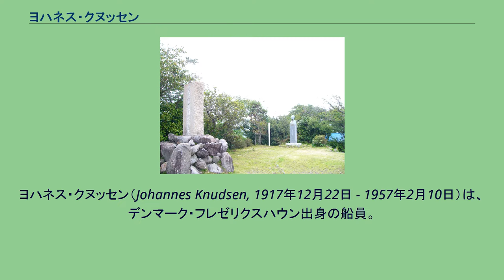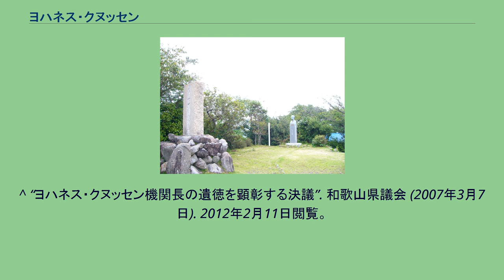ヨハネス・クヌッセン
日本・デンマーク関係
ヨハネス・クヌッセン（Johannes Knudsen, 1917年12月22日 - 1957年2月10日）は、デンマーク・フレゼリクスハウン出身の船員。
和歌山県日ノ御埼沖での海難救助活動中に殉難した。
その勇敢な行動は顕彰され、日本とデンマークの友好と交流の象徴として語られる。
エレン・マークス号 1957年2月10日午後9時40分頃、名古屋港から神戸港へ向かっていた、デンマークの海運会社マースク社所属の貨物船エレン・マースク号（Ellen Maersk）は、和歌山県日ノ御埼沖の紀伊水道を航行中、徳島県浅川の機帆船（木材運搬船）「高砂丸」が炎上しているのに遭遇した。
風速20mを越える強風の中、エレン・マースク号は「高砂丸」乗組員の救助作業に当たった。
エレン・マースク号は救命艇を下して高砂丸船長を救出するものの、力尽きた高砂丸船長はエレン・マースク号の縄梯子から海中に転落した。
エレン・マースク号に機関長として乗り組んでいたクヌッセンは、高砂丸船長を救うべく海中に飛び込んだが、そのまま波間に没した。
翌朝クヌッセンは、エレン・マースク号の救命艇とともに、和歌山県日高町田杭地区（日ノ御埼の北側にあたる）の浜に遺体となって打ち上げられた（39歳没）。
この海難事故では、高砂丸の船員3名全員とクヌッセンの4名が犠牲となった。
日本の船員を救おうとして殉難したクヌッセンの行動は、当時の日本で大きな話題となり、日本政府は勲五等双光旭日章を贈った。
日の岬パーク（和歌山県）の「クヌッセンの丘」にある顕彰碑と胸像 事故の翌1958年には、事故現場を望む紀伊日ノ御埼灯台付近の日の岬パーク（美浜町）内に「クヌッセン機関長顕彰碑」が建てられた。
また、1962年には関西デンマーク協会の呼びかけによる義捐金で胸像が建てられている。
顕彰碑・胸像のある一角は、「クヌッセンの丘」と呼ばれている。
毎年2月には、地元のヨハネス・クヌッセン遺徳顕彰会による慰霊献花式が行われている。
遺体が打ち上げられた日高町阿尾田杭には「クヌッセン機関長遺骸発見の地」と記された供養塔が建てられ、その傍らの保管庫には救命艇が保存されて、地区の人々によって守られてきた。
2012年には県道拡幅工事に伴い、保管庫を新築移転している。
和歌山県では、クヌッセンの勇敢な行動と無私の人類愛を讃える歌が2つ作られ、郷土史の副読本等で語られるなど知名度が高い。
2002年、サッカー・ワールドカップの日韓共催大会では、デンマーク代表が和歌山市でキャンプを行ったこともあり、クヌッセンの縁が想起された。
高砂丸の母港だった徳島県海南町浅川（現：海陽町）でも、1959年に海南町が頌徳碑を建立している。
現在浅川漁村センターにあるこの碑は、地元の浅川小学校（2011年閉校）の児童によって清掃と献花が行われていた。
2007年には海難後50年を記念し、郷里フレゼリクスハウンのバングスボー博物館内の海事博物館にクヌッセン機関長記念コーナーが設けられた。
^ a b “ありがとう　ヨハネス・クヌッセン機関長”. 日高町教育委員会. 2014年4月15日閲覧。
^ “参議院会議録情報 第26回国会　運輸委員会 第3号”. 参議院 (1957年2月19日). 2012年2月11日閲覧。
^ a b 仁坂吉伸 (2012年4月). “クヌッセン機関長とサッカー”. 知事からのメッセージ. 和歌山県. 2014年4月15日閲覧。
^ “ヨハネス・クヌッセン機関長の遺徳を顕彰する決議”. 和歌山県議会 (2007年3月7日). 2012年2月11日閲覧。